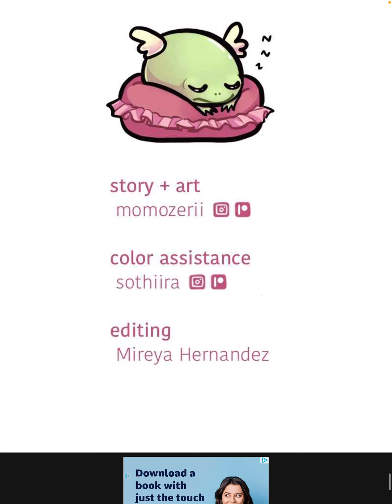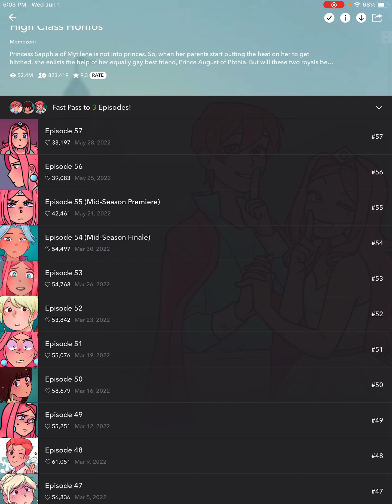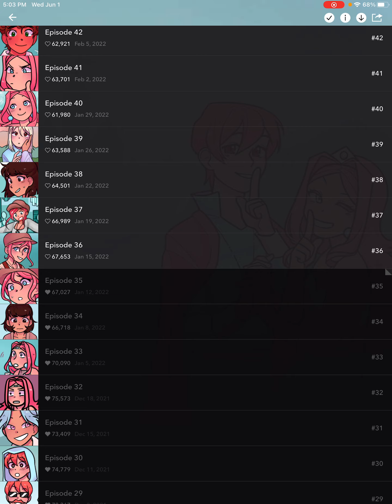High Class Homos (Webtoon React)